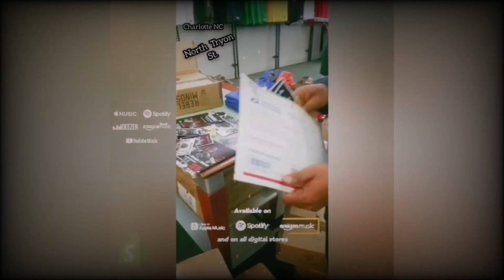hip hop mix June 2021 pt. 3 - Dj Bugsy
Hip hop mix June 2021 pt. 3 - @bugzy430

More new fire for your ears

Tracks and artists are listed in the video at the beginning of each track.

Big shout out to @Biglothefoodreviewer
Thanks for working with me bro
Good things coming
Let's go BIG LO
A real one